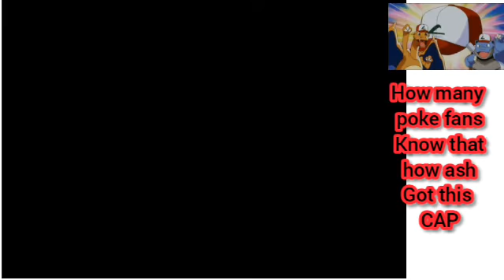Agent Ninja Appeared 😨in Pokemon soulstone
*** { Episode 01 part1} ke COMMENT BOX PE DOWNLOAD LINK(game link) PINNED KAR DIYA HU.. SO GO TO COMMENT BOX In {EP 01} of **pokemon soulstone** VIDEO TO GET DOWNLOAD LINK 👇👇***

soulstones greninja mega evolution

full episode in hindi

pokemon leaf green mega evolution

pokemon xy greninja mega evolution episode in tamil

pokemon mega evolution episode 1

pokemon mega evolution game

pokemon mega evolution game gba

pokemon mega evolution gameplay

pokemon mega evolution game download for android

pokemon mega evolution game gba download

pokemon mega evolution episode 2 in hindi

pokemon mega evolution episode 1 in hindi

pokemon mega evolution battle

pokemon mega evolution gba gmeplay

pokemon mega evolution game download

pokemon mega evolution gameplay gba

pokemon mega evolution game gba rom download

pokemon mega evolution gameplay in hindi

pokemon mega evolution game in tamil

pokemon mega evolution game download link

pokemon mega evolution game for android

pokemon mega evolution game download gba

pokemon mega evolution game cheat codes

pokemon

top 5 pokemon games#2

top 10 pokemon games#5

top 5 pokemon games for android#8

top 5 hidden pokemon games for android#11

top 10 pokemon games for android/ios#3

top 5 best pokemon games#3

top 10 best pokemon games for android#3

Rupyar gaming#10

pokemon games#1

pokemon games for android#1

best pokemon games for android#2

new pokemon games for android ios#1

top 5

pokemon vanguard

pokemon vanguard download

pokemon vanguard gameplay

pokemon vanguard gba download

pokemon vanguard wiki

pokemon vanguard pokedex

pokemon vanguard starters

pokemon new film

pokemon new full episodes in hindi

pokemon new full movie

pokemon new fight

pokemon new full episode

pokemon new full movie in hindi dubbed 2021

pokemon new forms

pokemon new full movie in telugu 2021

pokemon new film in hindi 2021

pokemon new facts

pokemon new full episodes in hindi 2021

pokemon new fight in hindi

pokemon new full movie in hindi 2022

pokemon 2022 events

pokemon evolution 2022

pokemon go 2022 events

pokemon go 2022 events in tamil

pokemon go january 2022 event

pokemon go february 2022 event

pokemon game evolution 2022

pokemon johto event 2022

pokemon sword event 2022

pokemon bdsp events 2022

pokemon go new event 2022

pokemon go valentine's event 2022

pokemon new years event 2022

pokemon go upcoming events 2022

pokemon 2022 new episode

pokemon 2022 new movie

pokemon 2022 new game

pokemon 2022 new season

pokemon 2022 new episode in hindi

pokemon 2022 new episode in tamil

pokemon 2022 new movie in hindi

pokemon 2022 new song

pokemon 2022 new cartoon

pokemon 2022 new episode hindi mein

pokemon 2022 new years event

pokemon 2022 new years

pokemon 2022 new

pokemon 2022 game

pokemon 2022 gameplay

pokemon game 2022 android

pokemon games 2022 roblox

pokemon game 2022 download

pokemon game 2022 switch

pokemon game 2022 play store

pokemon go 2022 gameplay

pokemon 2022 gba games

best pokemon game 2022

next pokemon game 2022

pokemon unite gameplay 2022

pokemon new game 2022 android

pokemon

pokemon soulstones#8

fan game

rom hack

pokemon best fan game

pokemon best rom hack